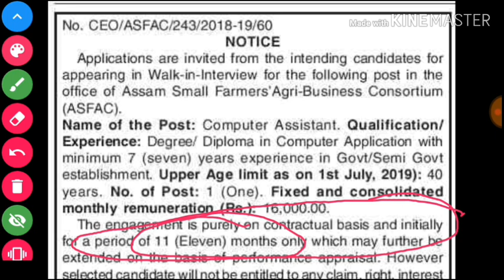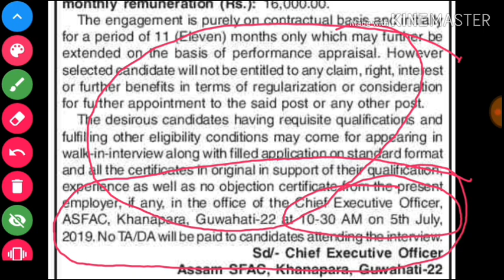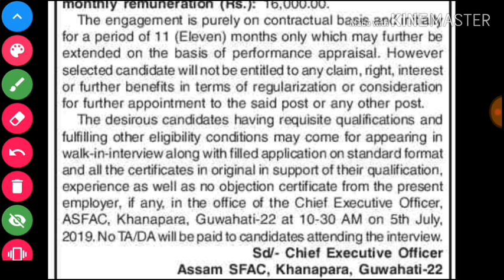Computer Assistant Recruitment || Government Job Assam || কম্পিউটাৰ এচিছটেন্টৰ পদ খালী